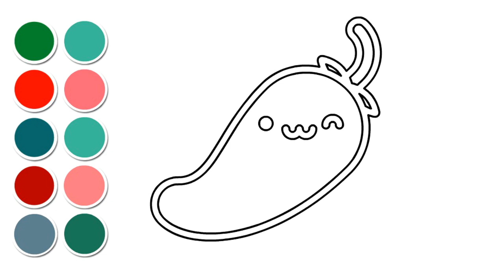Chili Pepper Coloring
Channel Name: ColorfulTales TV

🌈 Welcome to ColorfulTales TV– Where Imagination Blossoms in Vibrant Hues! 🌟

🎨 About Us 🎨
At ColorfulTales TV, we believe that learning should be as colorful as life itself. Our mission is to create a fun and educational space for children, parents, and teachers alike, where the world of colors comes alive in the most exciting way possible.

🎉 Educational Entertainment: Join us on a journey through the enchanting world of colors! From mesmerizing animations to hands-on DIY projects, we make learning about colors an absolute blast.

👩‍🏫 Engaging Lessons: Our team of talented educators crafts lessons that help kids understand color theory, enhance their creativity, and develop essential skills through play.

🎵 Catchy Songs: Get ready to tap your toes and sing along! Our catchy color-themed songs are not only delightful but also a fantastic way for children to learn about colors.

🎨 Crafty Creations: Dive into our step-by-step craft tutorials that encourage hands-on creativity. From painting to crafting, we've got endless artistic inspiration.

🌈 Color Adventures: Explore a rainbow of adventures with our lovable characters as they embark on journeys filled with color-related challenges, stories, and surprises.

Don't miss out on the kaleidoscope of content we have in store for you. Join us as we inspire, educate, and create a world where every color is a source of wonder.

💌 Got Questions or Suggestions? 💌

Thanks for being part of the [Your Channel Name] family! Let's paint the world with joy, one color at a time.

🌈🎨 Stay Vibrant, Stay Curious! 🎨🌈